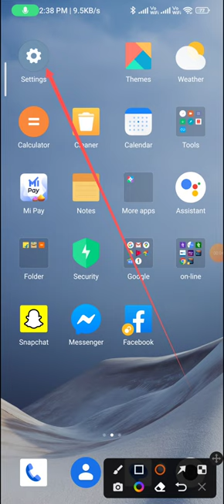How to change notification light in redmi note 12 pro